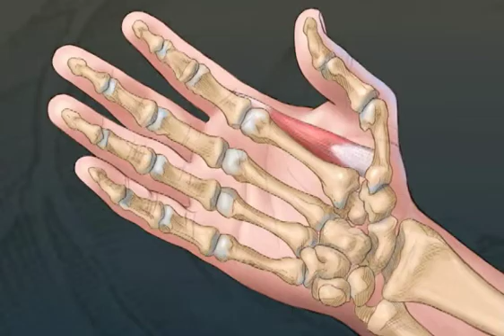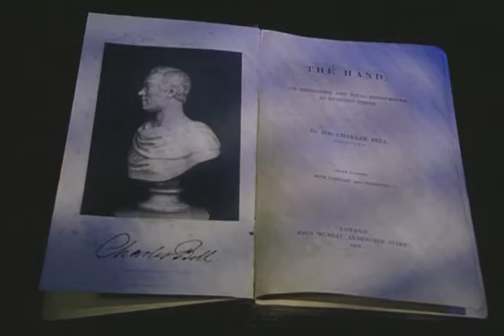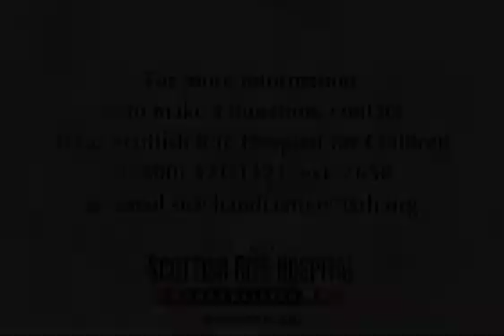Making a Thumb: The Story of Pollicization Trailer - Scottish Rite Hospital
Making a Thumb: The Story of Pollicization. Created by Texas Scottish Rite Hospital for Children.

Through the pollicization procedure, the index finger is moved down on the hand to create a working thumb.